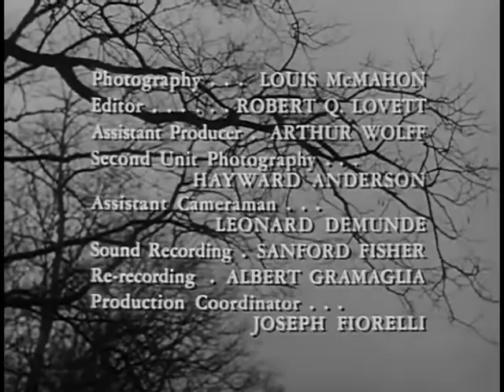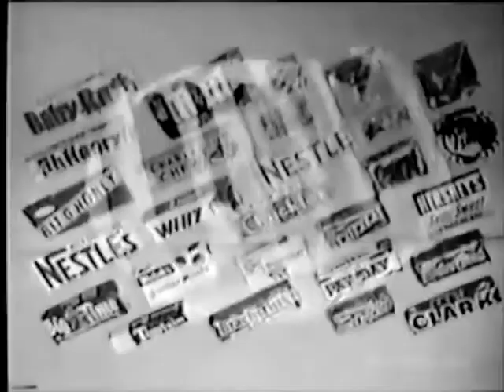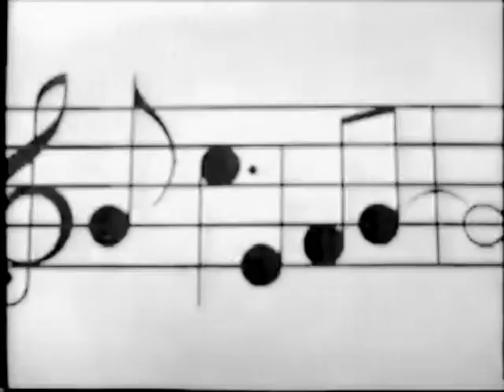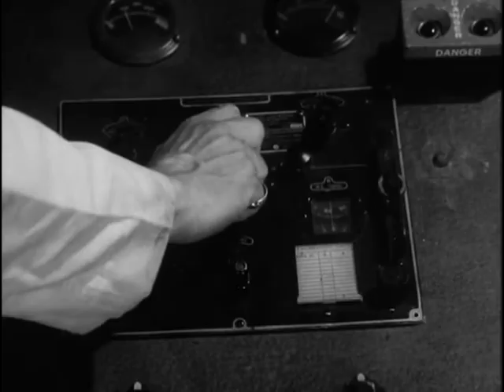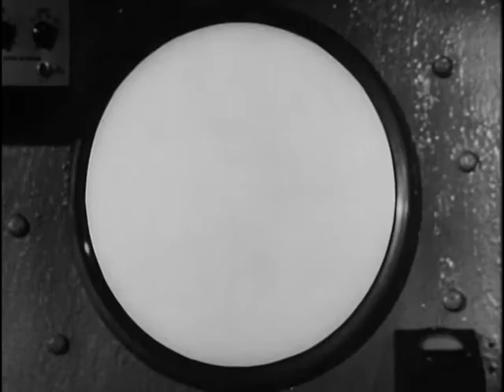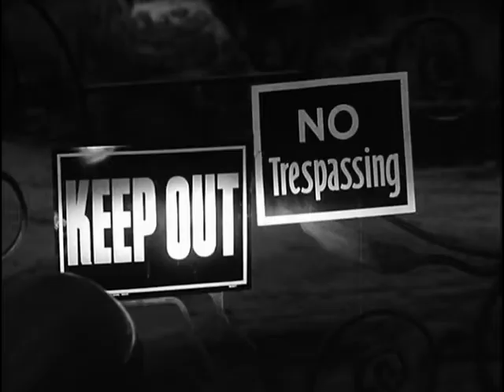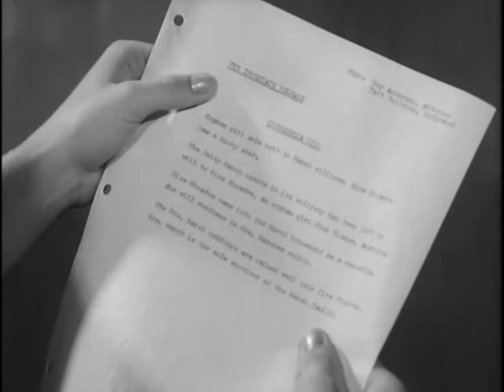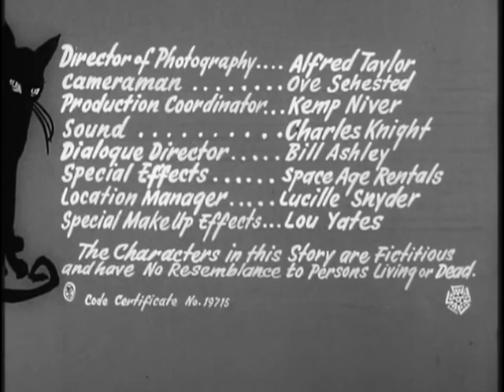2020/09/13 - Violent Midnight (AKA "Psycho-Mania," 1963)/Monstrosity (1963)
This was our September 13, 2020 livestream of Violent Midnight (AKA "Psycho-Mania," 1963)/Monstrosity (1963) as presented Livestreams are every Sunday night at 7 PM pacific time. JOIN US!!!

1. Violent Midnight (AKA "Psycho-Mania," 1963)
A war veteran from a wealthy but troubled New England family is suspected in a series of brutal murders in his small town.
Director: Richard Hilliard
Writers: Robin Miller (screenplay), Richard Hilliard (from an original story by)
Stars: Lee Philips, Shepperd Strudwick, Jean Hale

INTERMISSION

2. Monstrosity (1963)
A rich but unscrupulous old woman plots with a scientist to have her brain implanted in the skull of a sexy young woman.
Directors: Joseph V. Mascelli (as Joseph Mascelli), Jack Pollexfen (uncredited)
Writers: Vy Russell (screenplay), Sue Dwiggins (screenplay)
Stars: Marjorie Eaton, Frank Gerstle, Frank Fowler